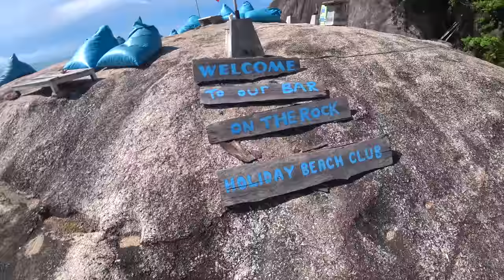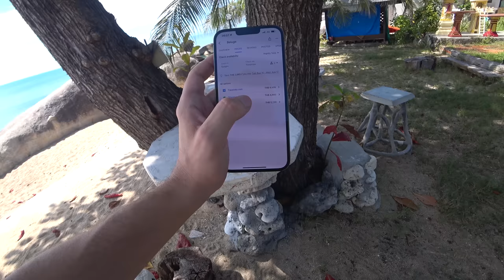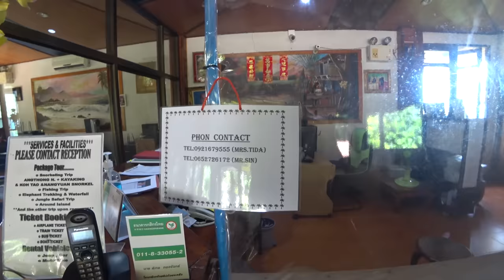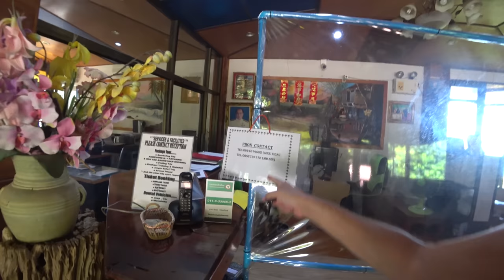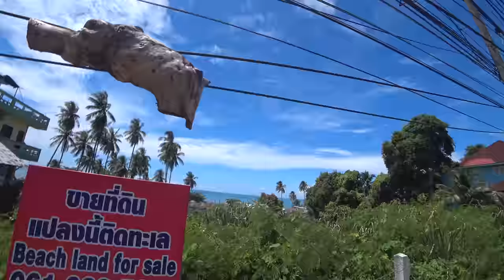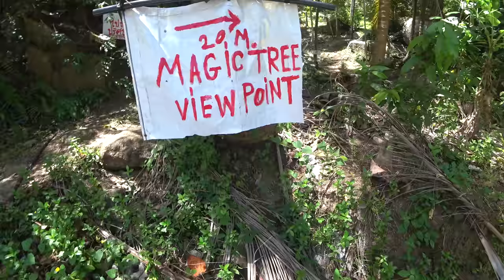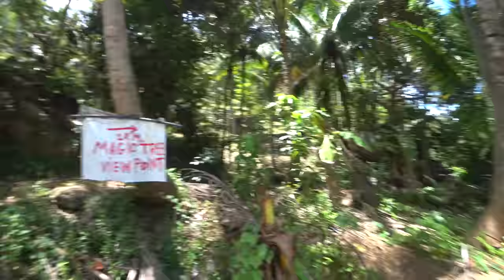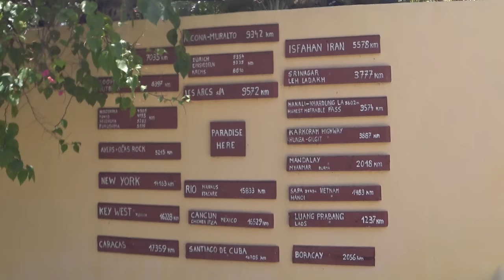Babka žijúca pri tejto skale ma ukludnila na 4 dni | Koh Samui, Thajsko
V dnešnom vlogu si ukážeme lákavé hotely priamo na pláži za veľmi dostupné ceny, odskočíme si na turisticky vyhľadávaný skalnatý hot spot v tejto lokalite a vyčerpávajúci výstup na horu ukončíme s nádherným výhľadom na panenskú exotickú prírodu.

HOTELY Z VLOGU SI MÔŽETE POZRIEŤ A ZAREZERVOVAŤ TU:
2:45 Beluga Boutique Hotel
7:11 Sunrise Bungalow
9:54 4U Resort Samui
11:46 Lamai Chalets
15:11 Bill Resort

INŠTRUKCIE (v popise pod videom)